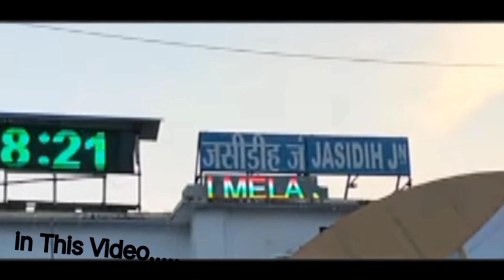Godda Tatanagar Express // full train journey in SL class * In RAC Set *